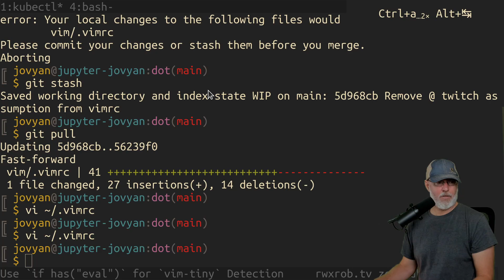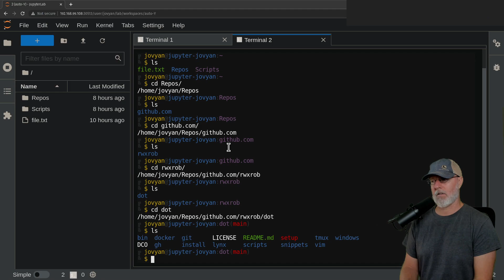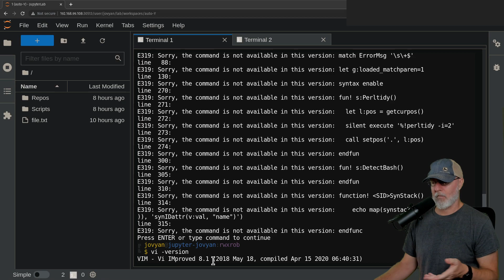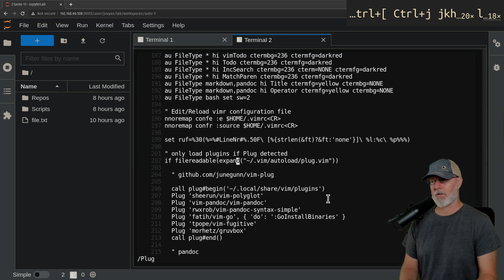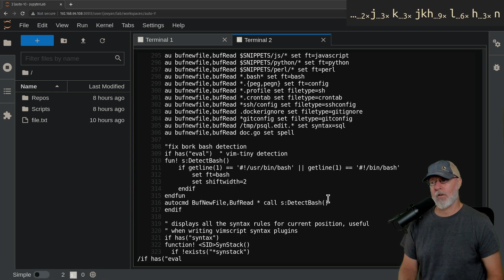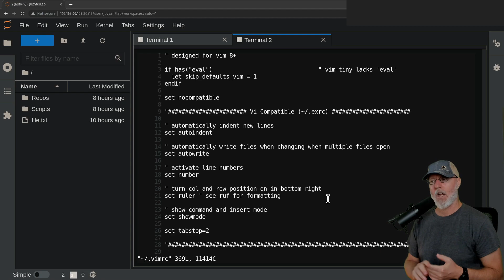Use if has("eval") for vim-tiny Detection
The vim-tiny that comes on most container distros does not have many of the things most people have enabled in their .vimrc file. To get around all the errors and still be able to use your same .vimrc file everywhere (which you can easily copy with git or k cp ...) add conditional checks around anything that produces an error only when running vim-tiny.